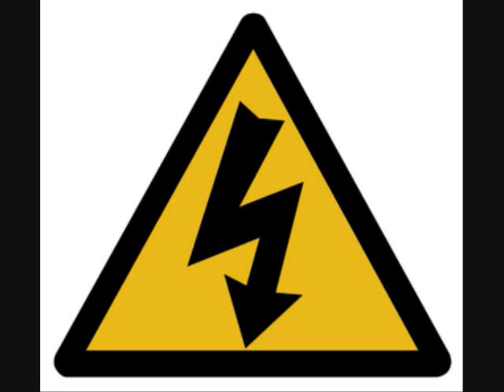Glitch Hop l Dabrye - Temper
Album: Ghostly Swim

Glitch Hop, IDM, Mid Tempo Breaks, Electronic Hip Hop/Rap